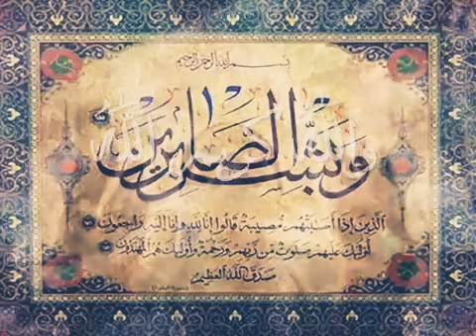سَتُفرجُ إن شاء الله I عامر عطايا I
أداء وألحان وكلمات : الأستاذ المنشد عامر عطايا#حالات_واتس_اب_قرآن_كريم

أداء وألحان وكلمات : الأستاذ المنشد عامر عطاياسَتُفرجُ إن شاء الله I عامر عطايا I

الفئة